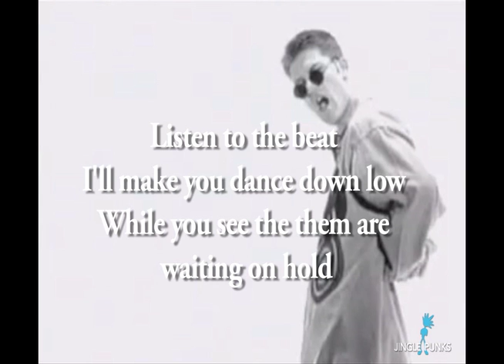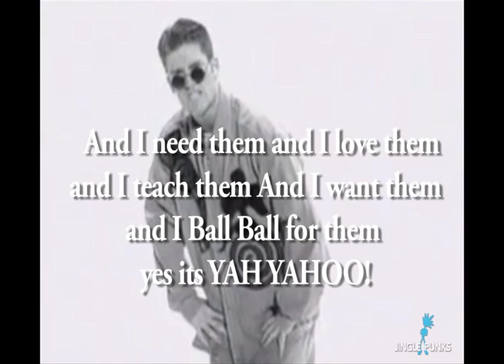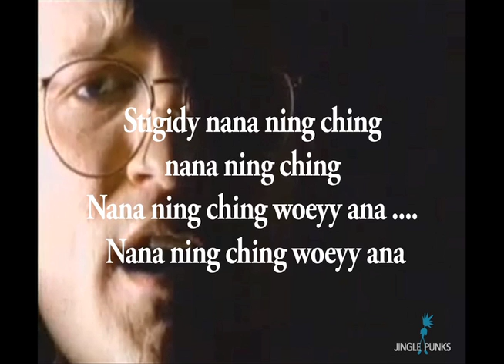Yahoo! Hold message feat. SNOW and Jingle Punks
As reported by Business Insider's Owen Thomas, Marissa Mayer was caught on mic admonishing Yahoo!'s hold music during a recent earnings call. The Jingle Punks sprung into action with their homey SNOW to fix dat. Here b da jam!